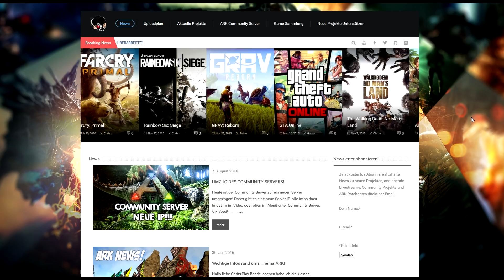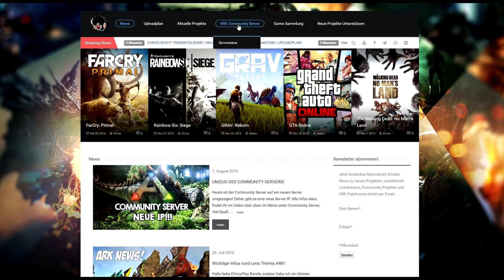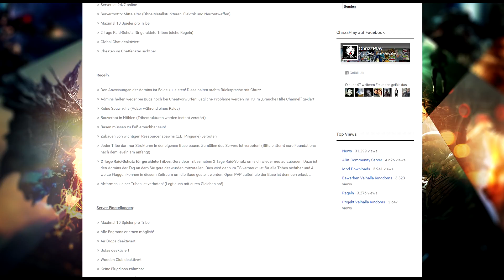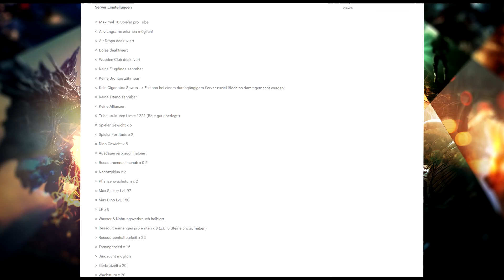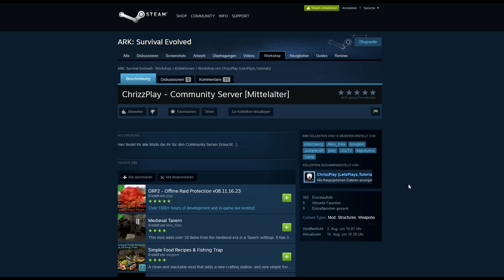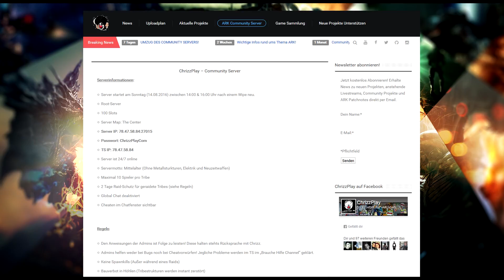COMMUNITY SERVER STARTET NEU! ★ KEIN BOCK MEHR DRAUF!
► Hier ein kleines Infovideo über den Neustart des ARK Community Server und sämtliche Regeländerungen. :)
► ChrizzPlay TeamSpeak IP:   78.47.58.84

► ARK: Survival Evolved für 13,89 statt 27,99 und Chrizz unterstützen? .

► Genre: Action-Adventure-Survival
► Entwickler: Entwickler: Studio Wildcard

Euer Chrizz =)

»» EQUIPMENT ««
► Studio Projects C1

ARK Survival Evolved Deutsch - Let's Play ARK Survival Evolved  Deutsch - German/Deutsch Walkthrough Gameplay
Let's Play - ARK Survival Evolved Deutsch Gameplay with Commentary (German/Deutsch) ARK: Survival Evolved